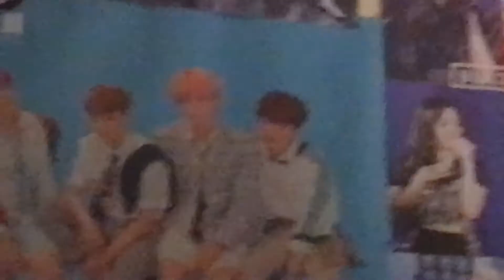Read desc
Ughh I can’t believe this HAPPENED